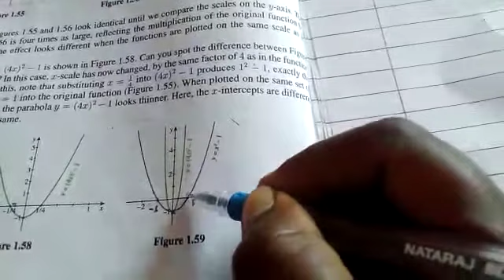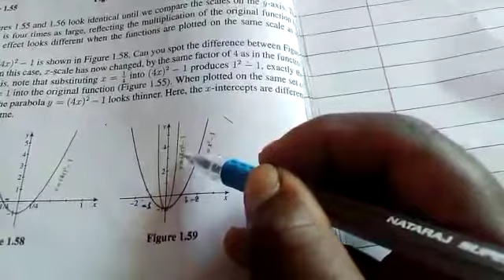11-Std( Illustration 1.11) unit 1.